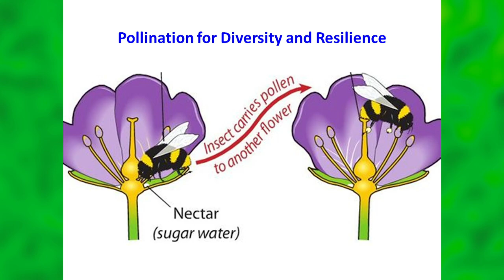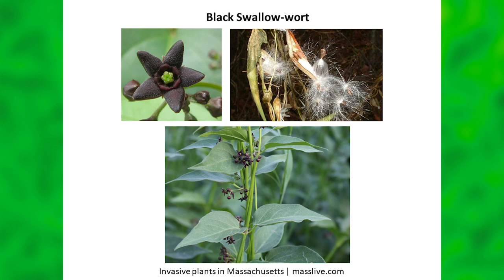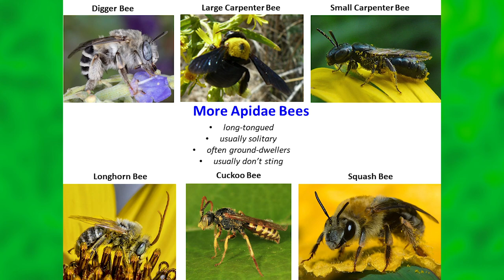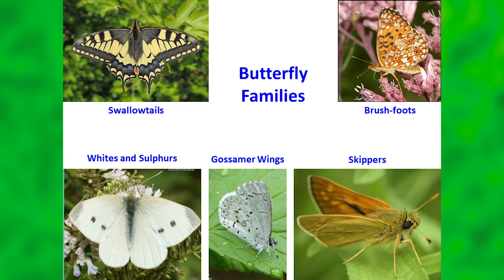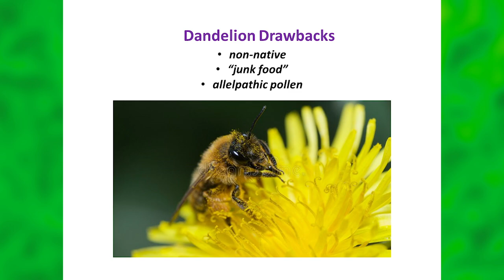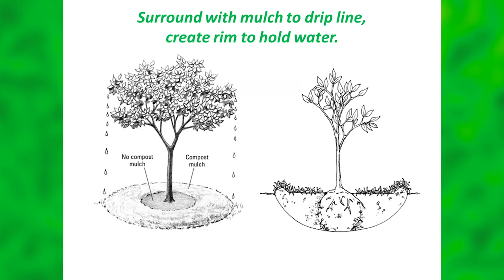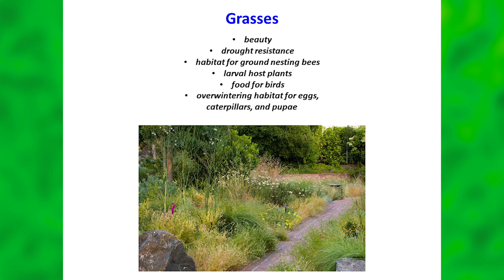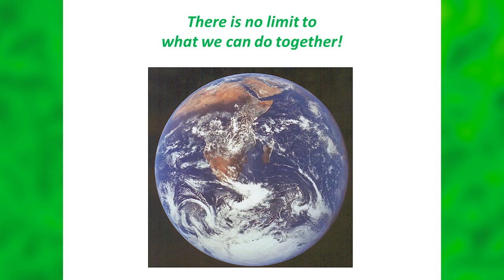Welcoming Pollinators with John Root